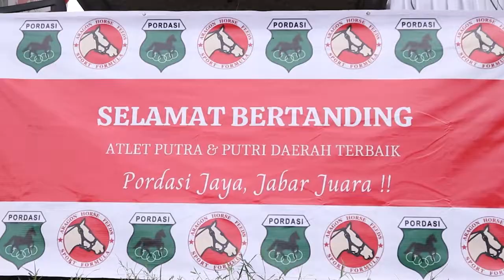JAWA BARAT HORSEBACK ARCHERY COMPETITION 2022 - DAARUS SUNNAH